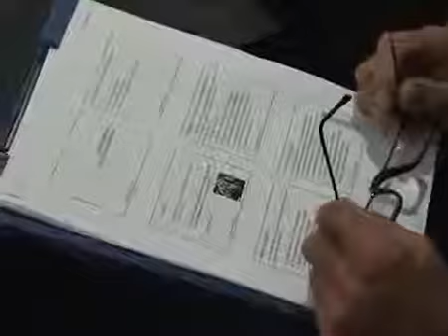Seminar Briga o starijima u lokalnoj zajednici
MATRA project, Red Cross of Serbia and Yanos Public Health organising a seminar on lobbying on behalf of older people in local communities, Indjija, 12 October 2011